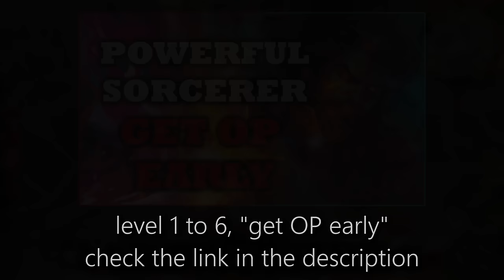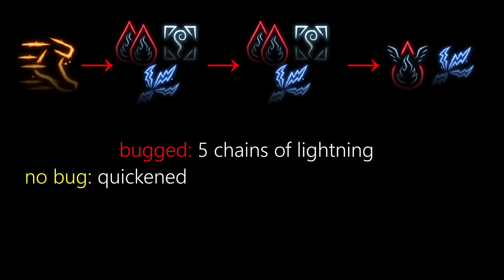Dual Staff MONSTER Sorcerer Build In Baldur's Gate 3 (Perfected & Min-Maxed My Sorcerer Build)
Play Enlisted for FREE on PC, Xbox Series X|S and PS®5 Follow the link to download the game and get your exclusive bonus now. See you in battle!

This video shows you how to make my OP Dual Staff Pure Sorcerer build in Baldur's Gate 3. We go over spells, combos, gear, leveling and just in general everything you need to know to completely destroy in Baldur's Gate 3 as my Monoclass Sorcerer build. This video is intended to be the continuation of my "Get Overpowered Early" Sorcerer video which focused on level 1-6, while this video will focus on 7-12 leveling but also more general how to play your Sorcerer in the mid and late game of Baldur's Gate 3 to have the best results. All footage and gameplay was done on Tactician Mode. Enjoy!

0:00 I Have A Riddle For You
0:40 Get OP Early Video (Level 1-6) and The Continuation
3:55 Level 7-12 Ultimate Spell Selection, In-Depth Strategy For The Battlefield and Combos
12:43 How My Amazing Dual Staff Setup Works
16:48 BiS Gear and Recommendations
20:20 The Strongest Sorcerer To Have Ever Lived